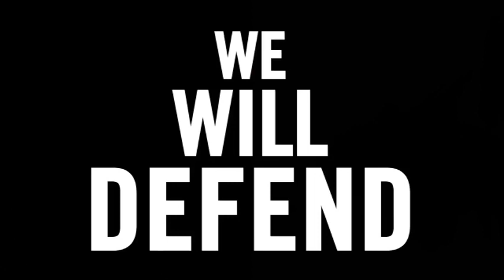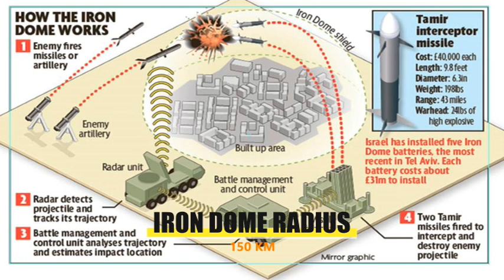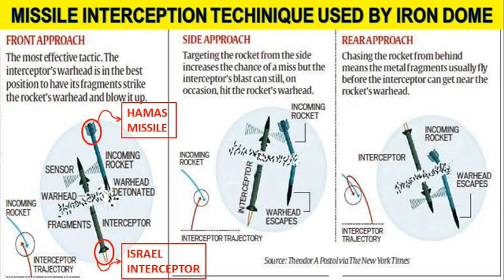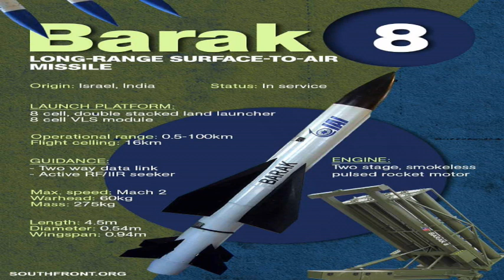EXPLAINED: ISRAEL'S IRON DOME AIR DEFENSE SYSTEM / DOES INDIA NEED SIMILAR AIR DEFENSE SYSTEM ?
At least 83 Palestinians, including 17 children and seven women, have been killed and more than 480 wounded in the violence between Israel and Hamas, said Gaza’s Health Ministry. The fatalities in Israel include a soldier killed while patrolling the Gaza border and six civilians, including two children and an Indian worker, medical authorities said.
Israel on Wednesday charged forward with a fierce military offensive in the Gaza Strip, killing as many as 10 senior Hamas military figures and toppling a pair of high-rise towers housing Hamas facilities in a series of airstrikes, AP reported.
Meanwhile, US Secretary of State Antony J. Blinken called Israeli Prime Minister Benjamin Netanyahu to reaffirm America’s support for Israel’s right to defend itself from Hamas rocket attacks from Gaza. The State Department said that he stressed on the need for de-escalation of violence and the Biden administration’s belief that both Israelis and Palestinians have the right to live in safety and security.
Israeli airstrikes toppled most of a massive high-rise building in central Gaza City, in the latest escalation in Israel-Hamas fighting which has killed at least 48 Palestinians in Gaza, including 14 children and three women. More than 300 people have been wounded, including 86 children and 39 women. The Gaza building collapse was broadcast on Israeli TV channels, with commentators predicting Gaza militants would respond with a rocket barrage. In response to Israeli strikes, Hamas has said it has launched 130 rockets at Israel, according to AFP.
Earlier in the day, the Israeli military said it has killed several senior Hamas militant commanders in airstrikes in Gaza and Khan Younis. The army released a statement on Wednesday, saying that it carried out a “complex and first-of-its-kind operation.” Those targeted, it said, were “a key part of the Hamas General Staff” and considered close to the head of the group’s military wing.

Israel carried out hundreds of air strikes in Gaza into Wednesday morning, as Hamas and other Palestinian militants fired multiple rocket barrages at Tel Aviv and Beersheba. The severity of violence has escalated following airstrikes. One multi-story residential building in Gaza collapsed and another was heavily damaged after they were repeatedly hit by Israeli airstrikes. Israel said its jets had targeted and killed several Hamas intelligence leaders early on Wednesday.

We are using them under following act:
Related Topics